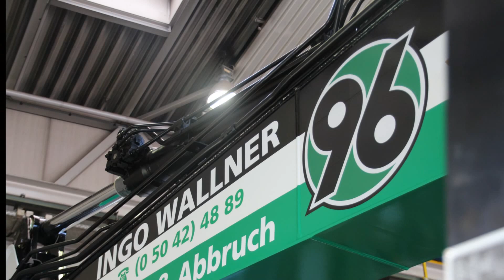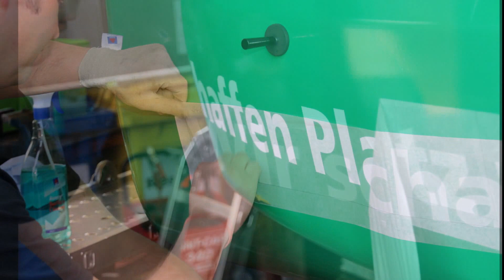Männerträume werden wahr - der Hannover96 Bagger kommt!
Der Hannover96 Bagger wird langsam. Ist ein hartes Stück Arbeit für den Folienspezialisten Holger Huth von aus Hannover. Aber bald wird der neue Caterpillar 396 einsatzbereit seit. Dann könnt ihr ihn live auf den Baustellen der Firma Tiefbau-Wallner in und um Hannover sehen!